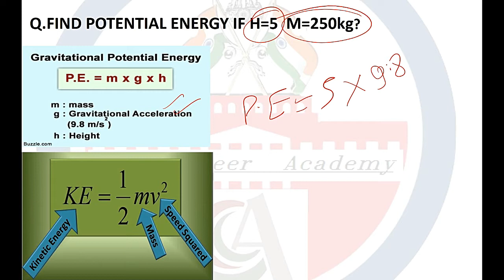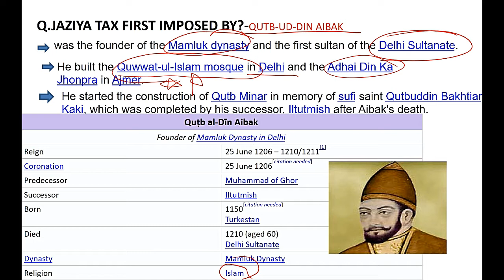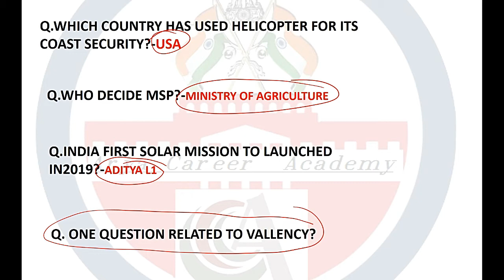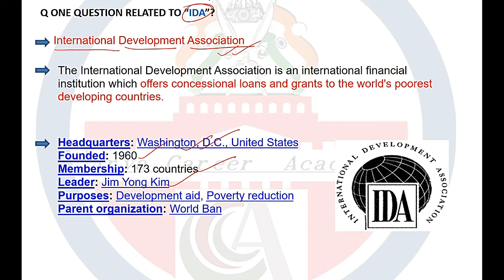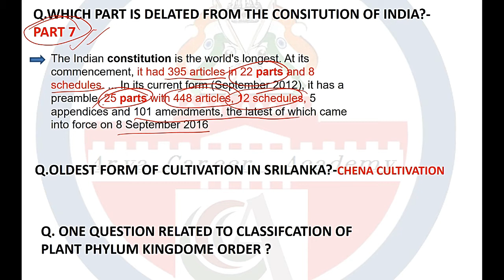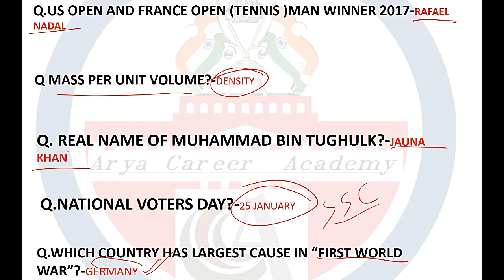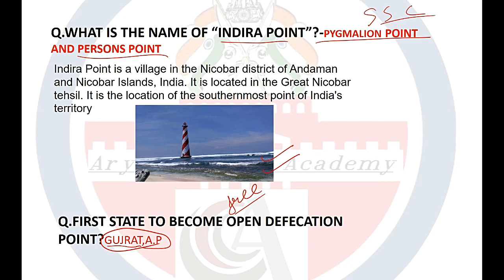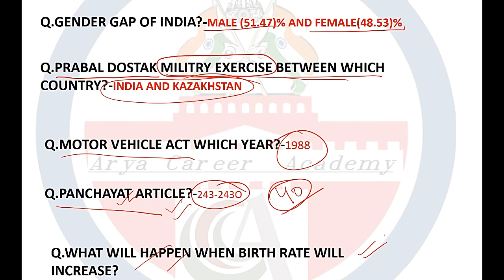SSC CHSL 15 March 2018 All Shift Exam Paper Analysis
Detailed SSC CHSL Analysis 15th March 2018 for Tier I – (1st Shift)

SSC CHSL Exam Analysis & Questions Asked on 15th March 2018 Tier-I (All Shifts)
SSC CHSL 11th March Exam Analysis 2018 is available here with SSC CHSL (11+2) Questions Asked on 15th March Tier-I (Shift 1st, 2nd, 3rd). The Combined Higher Level Secondary 15th March shift 1st is over now. Therefore, we have provided SSC CHSL 2018 Exam Analysis of 15th March which is based on the student’s feedback who were attempted CHSL Tier-I examination on Day 2nd. The mentioned paper analysis of today’s examination will help you to understand the overall exam pattern, difficulty level, and Questions Asked in SSC CHSL 6th March Tier-I exam that will be beneficial for applicants who are going to appear in this exam on future dates. It gives you an overall idea of how the rest of the examinations are going to be.

SSC CHSL (10+2) 15th March Exam Analysis 2018 - All Shifts
The Staff Selection Commission conducts CHSL examination in three Shifts. A huge number of candidates appeared in CHSL Tier-I examination in three shifts and here we have mentioned SSC CHSL 15th March 2018 Paper Analysis as per the candidate’s feedback. You can check Overall difficulty level of examination, good attempt, section wise exam analysis, Safe attempt, etc.

Quantitative Aptitude SSC CHSL 2018 Exam Analysis 15th March (All Shifts)
Today was the THIRD day of SSC Combined Higher Secondary Level Exam (CHSL) Tier I Exam. This exam is scheduled to take place from 4th to 26th March 2018 and is being conducted in 3 shifts each day. As the SSC CHSL Exam for 1st, 2nd and 3dr shift is over now, have a look at the SSC CHSL Analysis 15th March 2018 for Tier I Exam. Know about the Good Attempts and section-wise & overall Difficulty Level of the exam to stratagize your exam preparation for coming SSC CHSL Exam.

The SSC CHSL Tier I comprises Computer Based Test.
The exam paper will be Bilingual (English & Hindi) and Objective in nature.
I General Intelligence (25 Qs) 50 60 minutes
(For VH/OH afflicted by Cerebral Palsy OH with
deformity in writing hand –  80 minutes)
II English (25 Qs.) 50
III Quantitative Aptitude (25 Qs.) 50
IV General Awareness (25 Qs.) 50
SSC CHSL Analysis 15th March 2018 for Tier I – Shift 1 (11 AM – Morning Shift)
1. SSC CHSL Analysis 5th March 2018 (1st Shift) – Reasoning
Statements & Conclusion – 1 Q (Easy)
Coding-Decoding – 1 Qs (Easy)
Arrangements according to Dictionary Pattern – 1 Qs (Easy)
Directions & Distance – 1 Q (Easy)
Non-verbal Reasoning Paper Folding Image – 1 Q (Easy)
Matrix – 1 Q (Easy)
Venn Diagram – 1 Qs (Easy)
Series – 3 Qs (Moderate)
Analogy – 3-11 Qs (Moderate)
Odd One Out – 2 Qs (Easy to Moderate)
Miscellaneous – 11 Qs (Easy to Moderate)